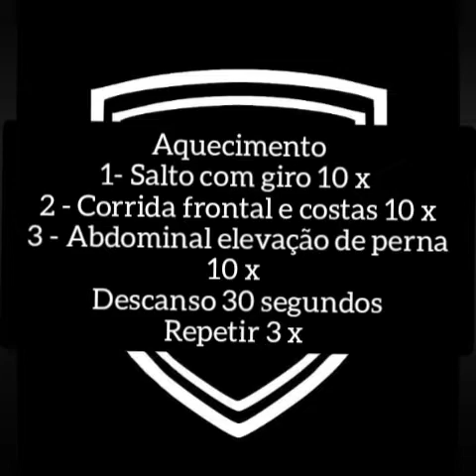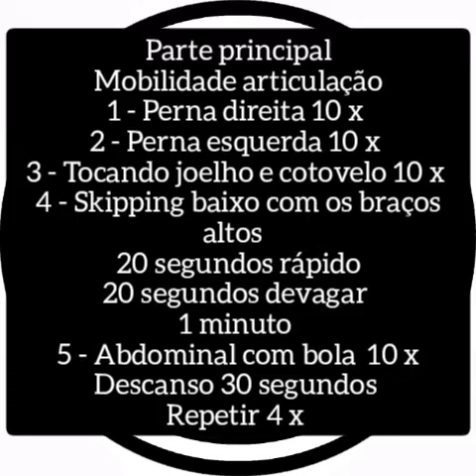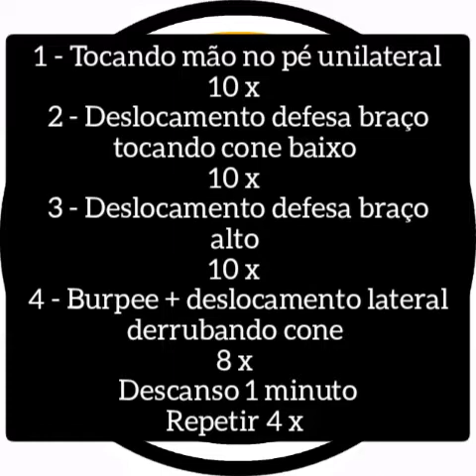Aula 13 Handebol Professor Leandro